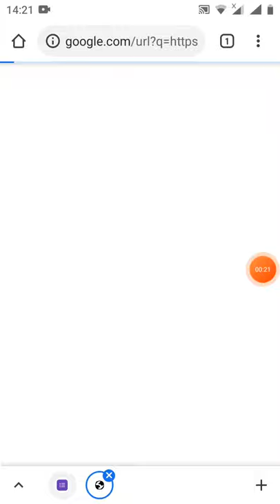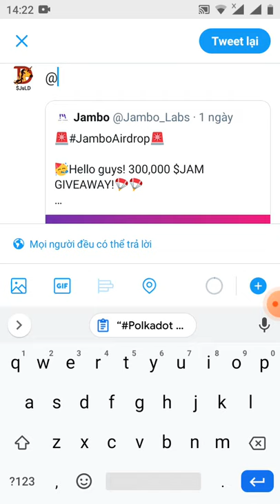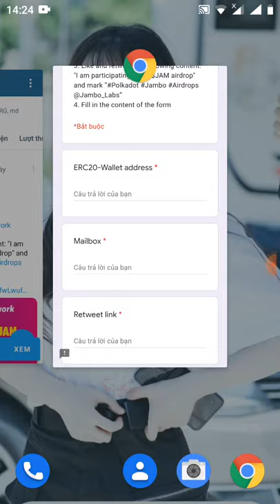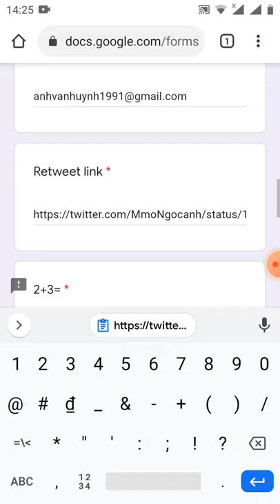hướng dẫn tham gia điền from ăn chia tổng giải thưởng 300.000 Token JAM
Link điền from